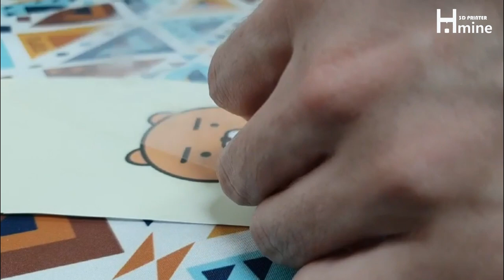핫마인쓰리디 3D펜 본격 리뷰영상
안녕하세요.

핫마인쓰리디 3D펜 리뷰 입니다.